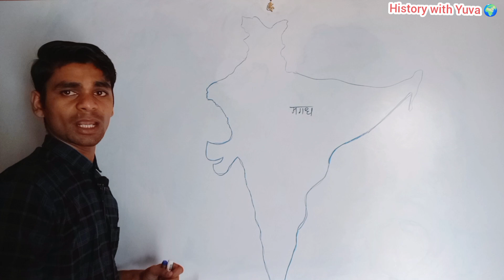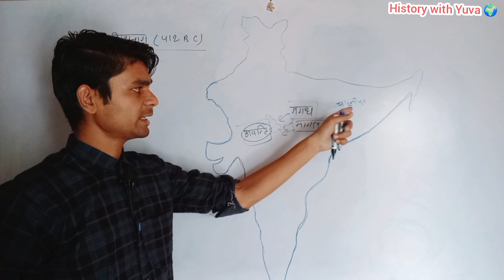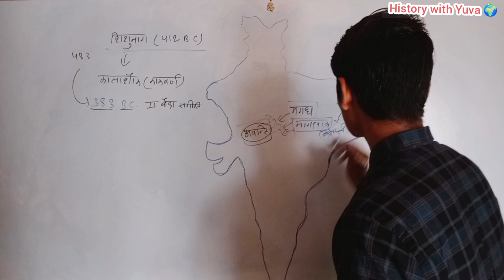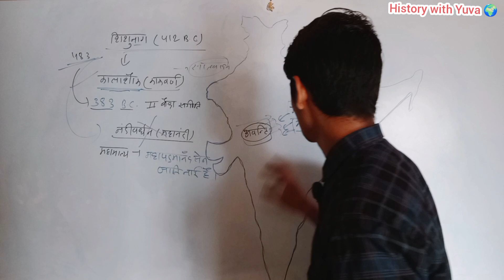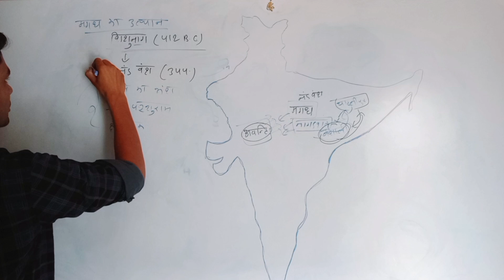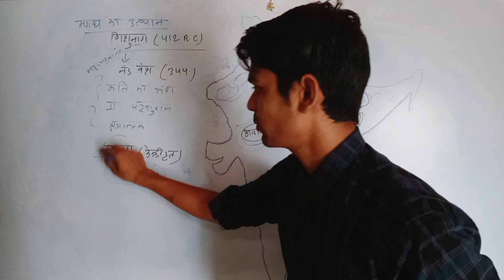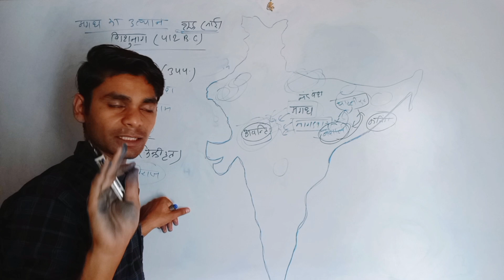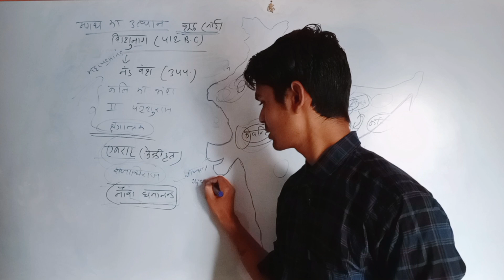मगध का उत्कर्ष।💥शुद्र युग💥।शिशुनाग वंश।नंद वंश ।upsc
Hello dosto 💥
दोस्तों last class को आगे बढ़ते हुए आज हम पढ़ेंगे शिषुनाग और नंद वंश को दोस्तो लास्ट क्लास में हमने हर्यक वंश को पढ़ा और उसी को आगे बढ़ते हुए हम मगध के उत्थान को study करेंगे ।

indian history
ancient historyM
agadh ka utkarsh
Magadh ka utkarshMagadh ka utkarsh
 objective questionMagadh ka utkar
sh objective questionMagadh ka utk
arsh objective question

Magadh ka utkarsh objective question
ancient history for upsc
magadha empire
शिशुनाग वंश का इतिहास
shishunaga vansh